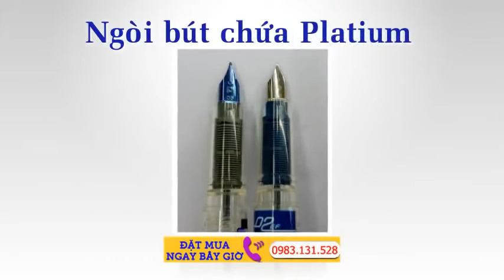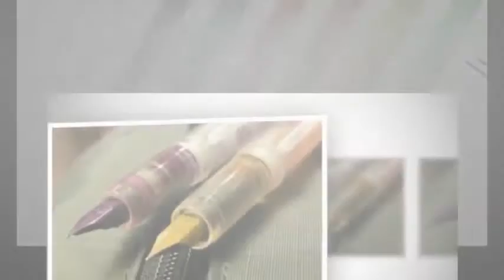Bút máy PLATINUM PREPPY Bút máy học sinh Platinum Preppy 03 Nhật Bản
Bút mực Preppy sản xuất tại Nhật là cây bút tuyệt, người bạn đồng hành chung thủy của học sinh sinh viên, giáo viên, phụ tá đắc lực của các nhà văn, nhà thơ, ... BÚT MỰC PLATINUM PREPPY PEN NHẬT BẢN Đây là loại bút được đông đảo các vị phụ huynh, giáo viên rất yêu thích vì bút bền, viết êm, trơn và sạch sẽ.